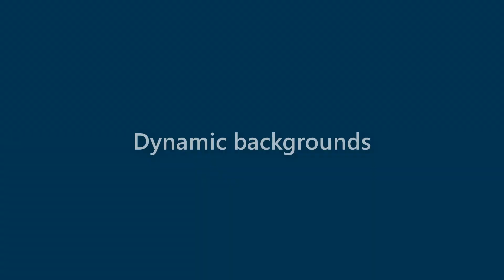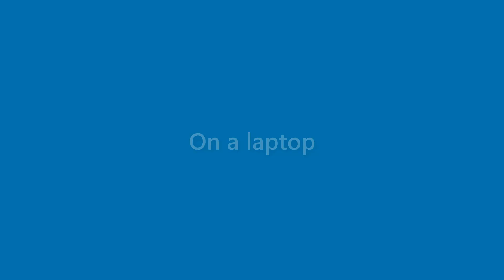Maurice Robinson - appearance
Name Look - Maurice Robinson - appearance. In this video we present "Maurice Robinson" name look and feel in various scenarios.
This video will cover:
How does "Maurice Robinson" look as a personal letterhead?
How does "Maurice Robinson" look on a business card?
How does "Maurice Robinson" look on a computer/laptop screen?
How does "Maurice Robinson" look with different background colors?
How does "Maurice Robinson" look with various fonts?